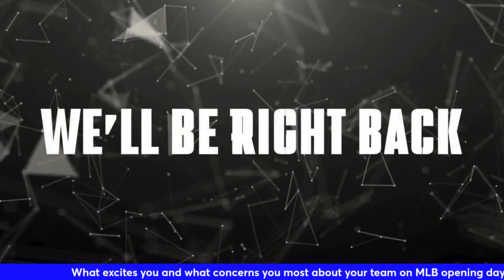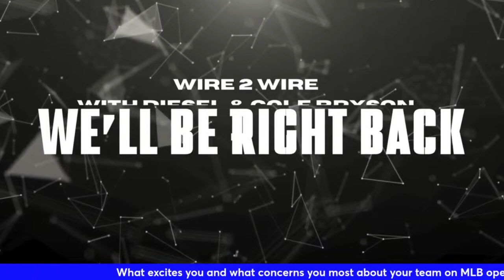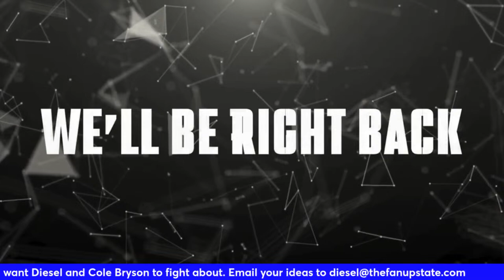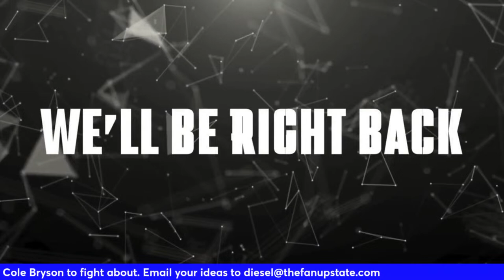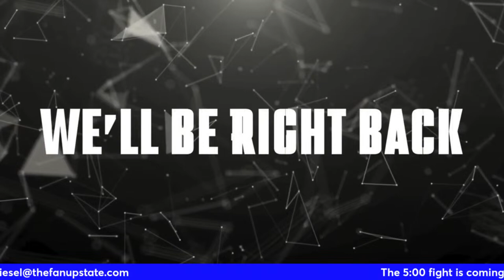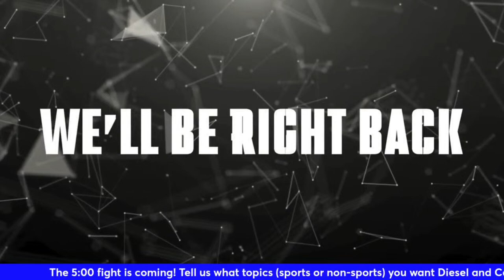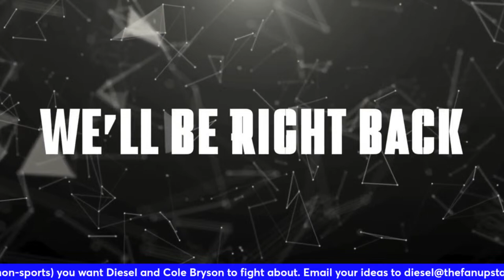Has FSU found the way OUT?, MLB opening day, Biggest game in a decade for Clemson MBB?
Today WIRE2WIRE asks "is this the domino that has to fall" about FSU's desired exit from the ACC? MLB opening day for everyone but Braves fans. And what are Clemson's chances to beat Arizona?